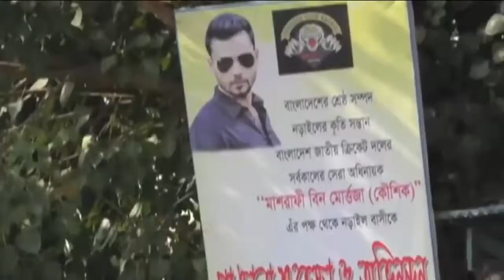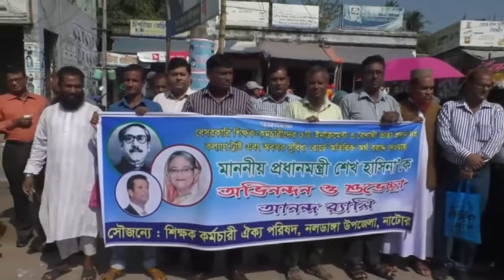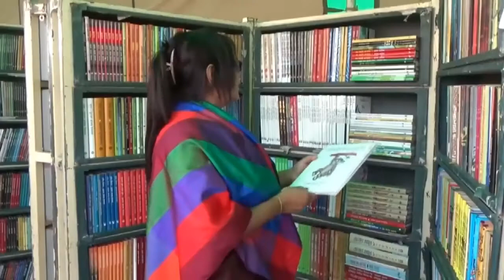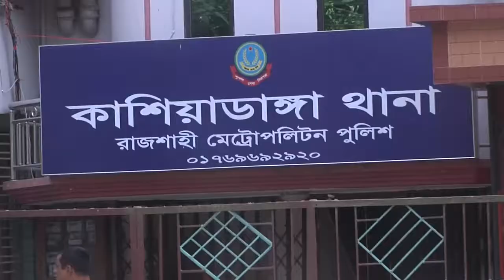আওয়ামী লীগের এর মনোনয়ন তুলেন মাশরাফী